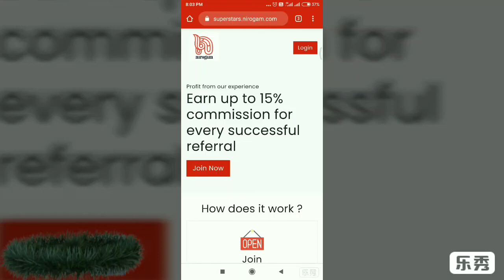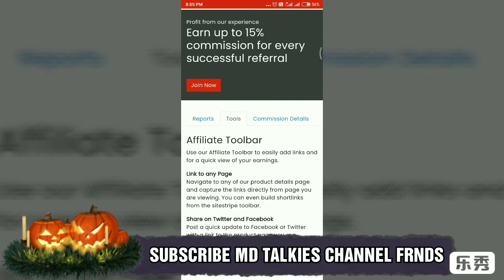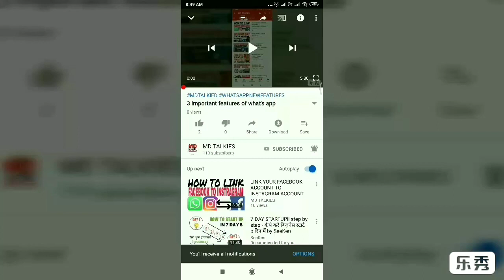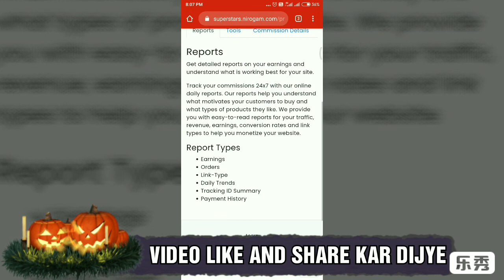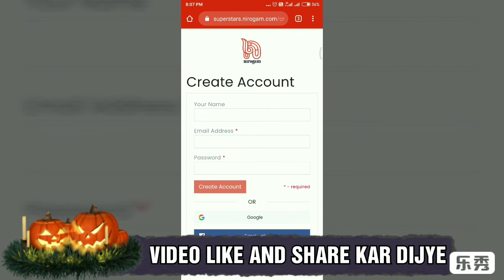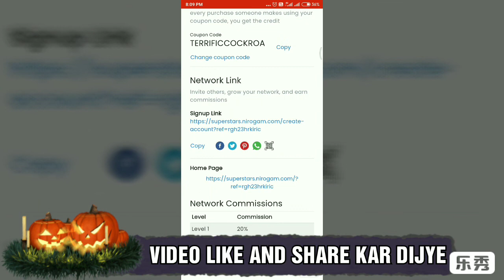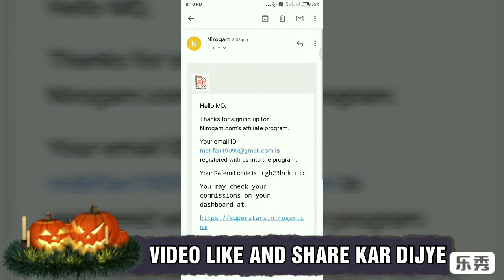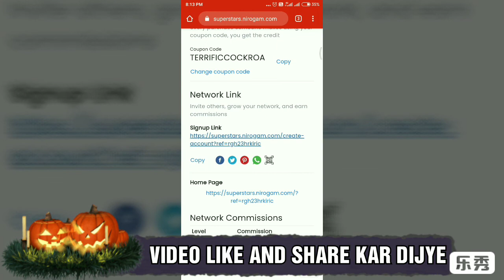EARN MONEY THROUGH REFERRING AND NETWORKING. ||NIROGAM.COM